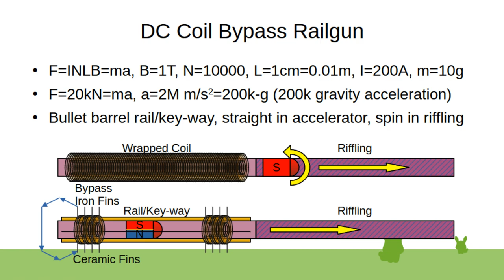DC Coil Bypass Railgun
Using iron core to direct magnetic field away from exiting current carrying wires, in a linear dc motor, preventing the return line of cancelling dc motor movement, the iron/ceramic fins also function as coil wire slots to wire the coil around the accelerator pipe, the accelerator pipe needs to be non-magnetic non-metallic ceramic tube (or similar), the coil wrapping can be on top/bottom Picatinny rail.